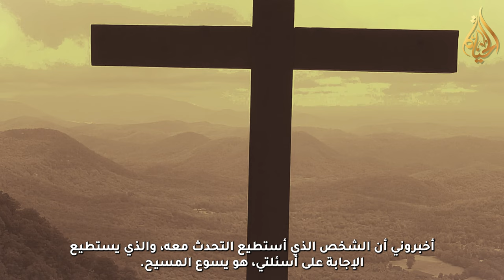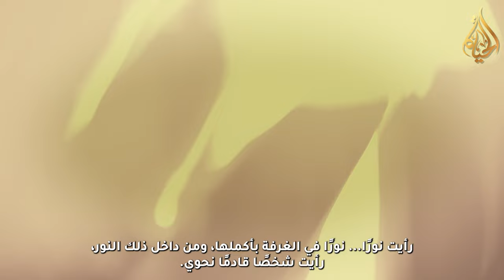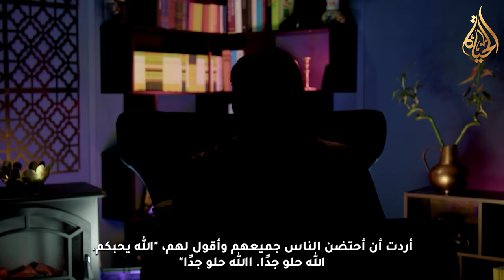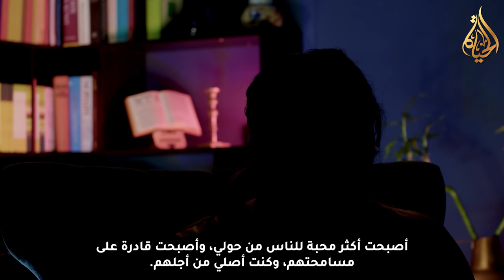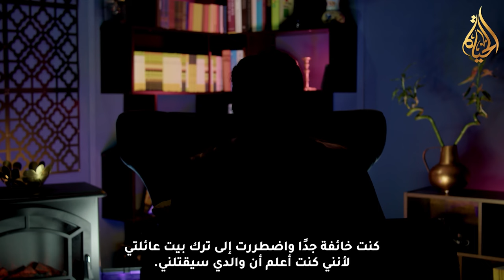هذه قصتي | اختبار الأخت نور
كانت نور تخاف من إله الإسلام دائمًا لأنها لم تكن تعرف كيفية الوصول إليه. ولكن، عندما قابلت يسوع المسيح وقال لها "فقط اتبعيني"، اتبعته ووجدت السلام.